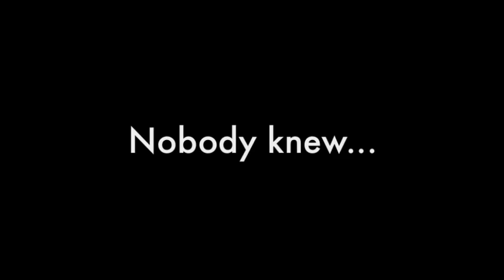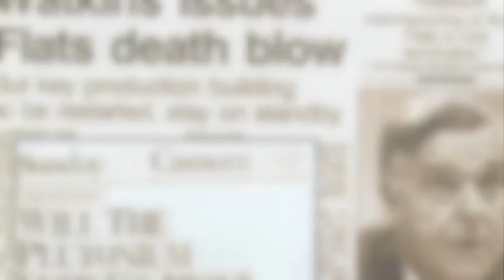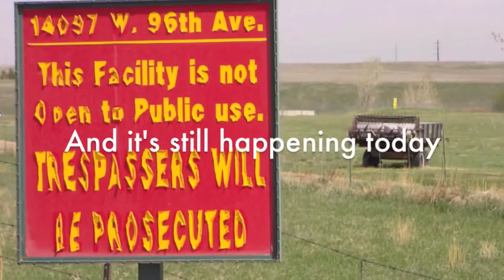Trailer (Video Creator Version) for "Full Body Burden" Book by Kristen Iversen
This video version is for portfolio purposes only, please for the Crown publishers version.